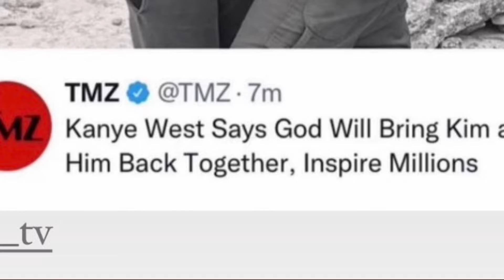Kanye Says God Will Bring Him & Kim Back Together Even After Pete Davidson (REACTION) | MAZZYTV